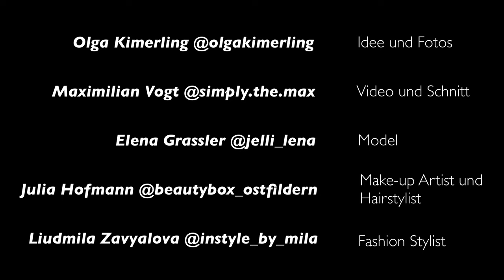Waterfall Bad Urach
Photoshooting at the waterfall in Bad Urach, Germany.